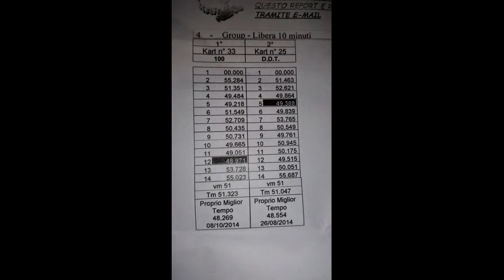D.D.T.& 100 C. dromokart 28.10.2014 DDTmP.49.388 100C.TmP.48.971 Mix Video 2 Cam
ATTIVATE LE ANNOTAZIONI
ricordatevi di visitare il sito
aggiornamenti su offerte del dromokart